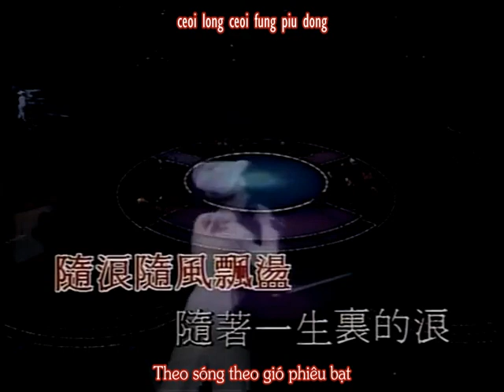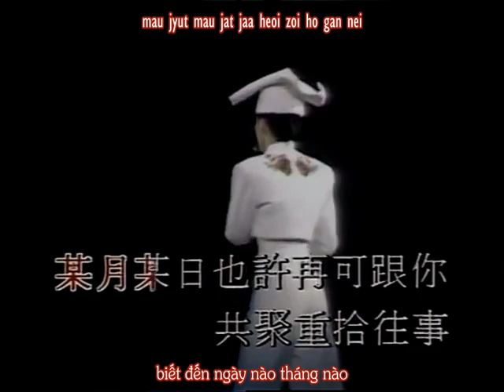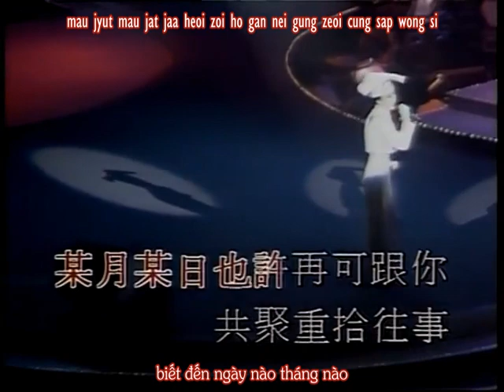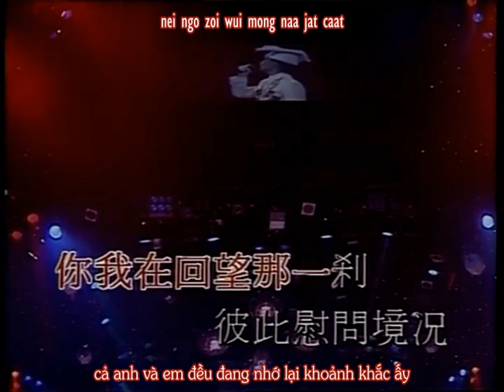【Vietsub + jyutping】人生何处不相逢 / Đời người nơi nào không gặp mặt - Trần Tuệ Nhàn 陈慧娴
Hát gốc: Trần Tuệ Nhàn
Lời: Giản Ninh
Nhạc: La Đại Hựu
Phát hành: 10/1988